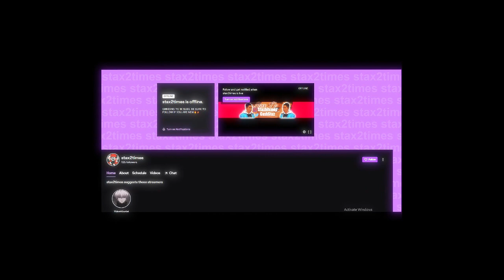American Reacts to activegxng Suspect - King Kong [Music Video] 🔥